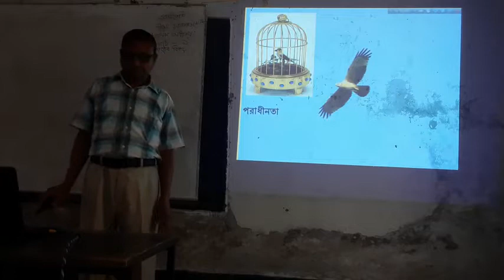শ্রেণিঃনবম-দশম, বাংলা১ম পত্র,পাঠঃতোমাকে পাওয়ার জন্যে,হে স্বাধীনতা,কবিঃশামসুর রাহমান